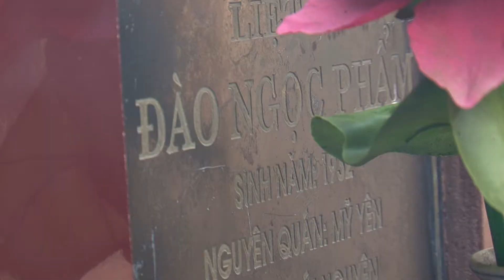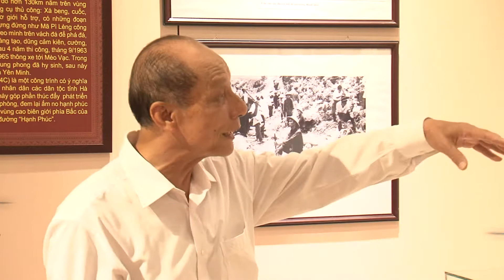Happiness road to plateau of beauty